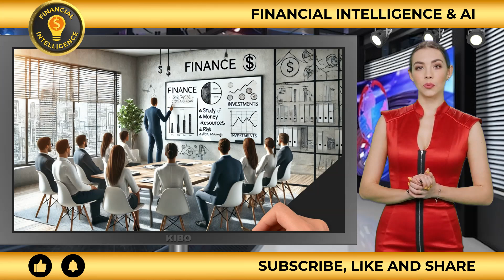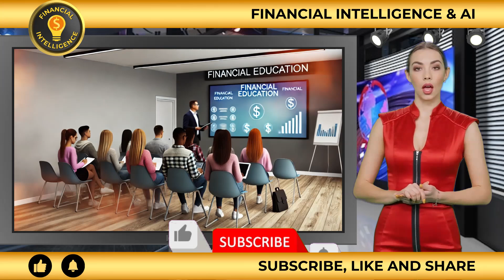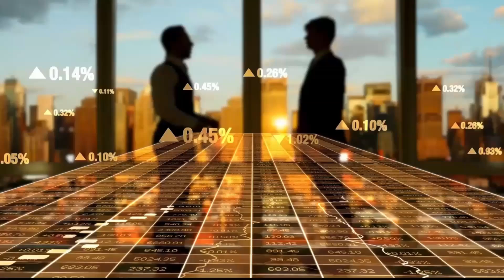What Are Finances and Why Are They Important to Achieve Financial Stability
Discover what finances are and why they are key to achieving your economic goals and financial stability. Learn about their importance in decision making, planning for the future, and reducing risks. Increase your knowledge and take control of your finances!